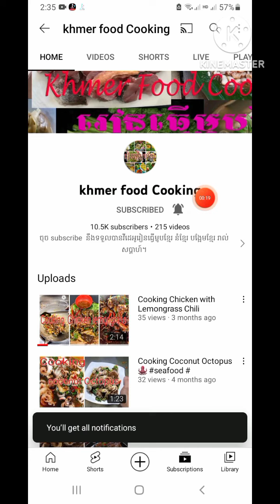របៀបដុតក្ងានធុងប៉ោត Roosting goose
fb ជ្រូកណ្តុរស្រុកស្រែ